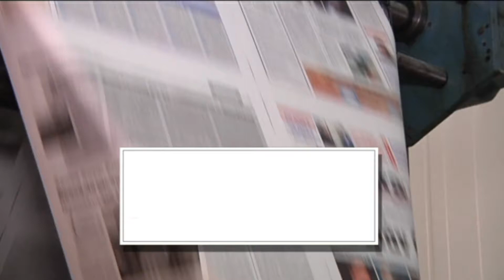ΑΥΡΙΟ ΔΕΥΤΕΡΑ 13 ΝΟΕΜΒΡΙΟΥ | Kontra Channel Hellas